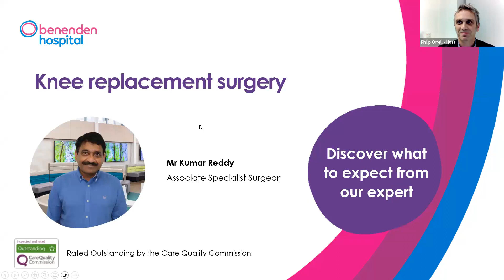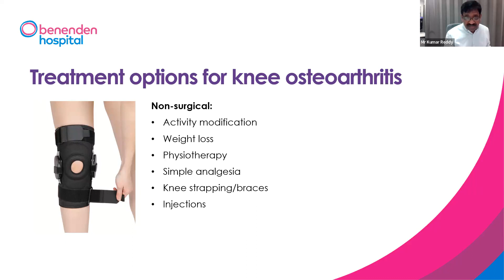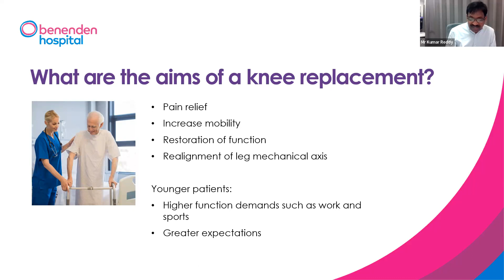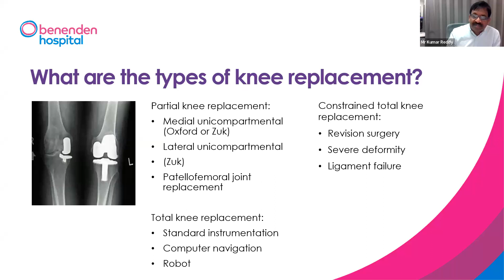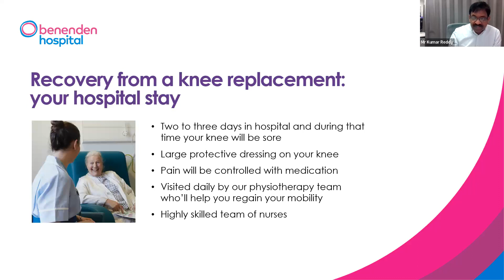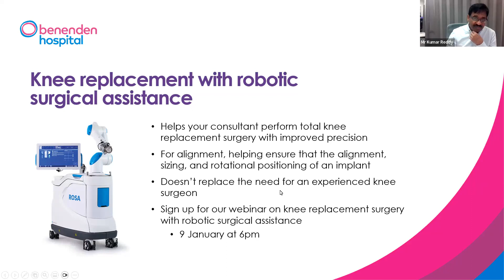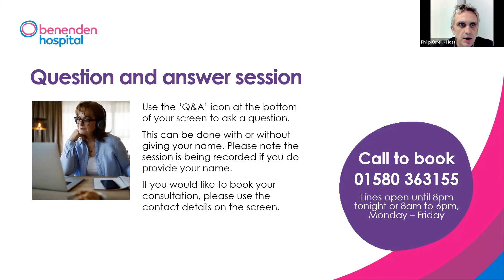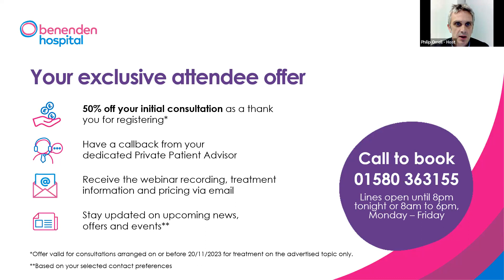Benenden Hospital webinar: Discover our knee replacement service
Learn more about the causes, symptoms and treatment options for knee pain with Mr Kumar Reddy.

(Please note that any discounts advertised in this video are exclusive to attendees and registrants of the live event)